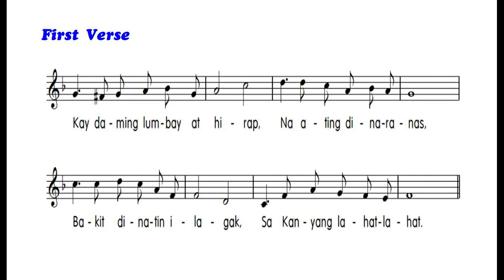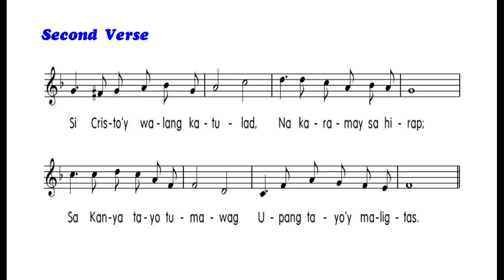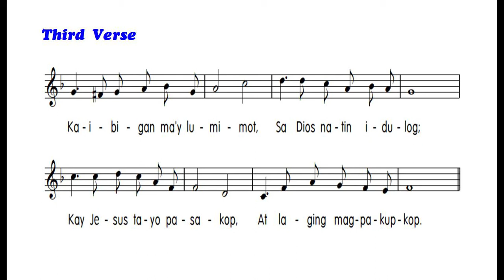Si Hesus Ang Kaibigan Tapat 죄짐맡은 우리구주 What A Friend We Have In Jesus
[Tagalog Hymn 타갈로그 찬송가] Solo & Duet
Si Hesus Ang Kaibigan Tapat (What A Friend We Have In Jesus)
21세기찬송가 (369장) 죄 짐맡은 우리구주
Covered by Landini Bach (Lead, Counter Tenor, Tenor, and Bass)